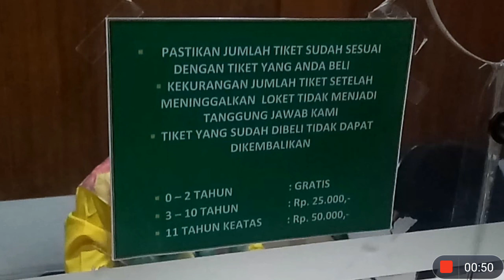Harga Tiket Resmi loket Candi Prambanan dan Borobudur th 2019-2020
Yuk melali